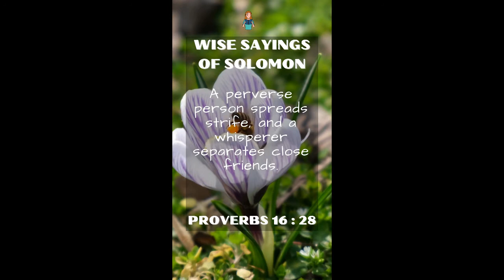Proverbs 16:28 | NRSV Bible | Wise Sayings of Solomon